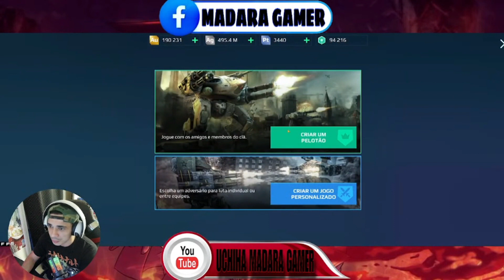War Robots HAWK AINDA VALE A PENA?